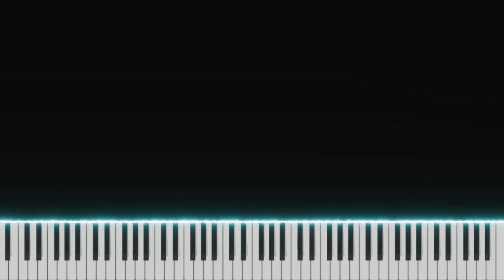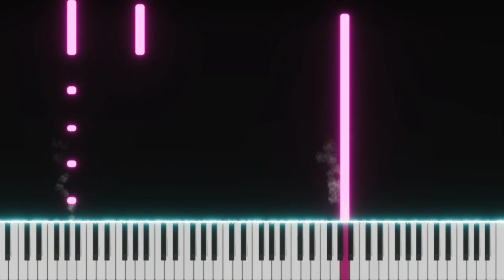Stone Cold | Demi Lovato | Top American Songs | EASY SLOW Piano Tutorial